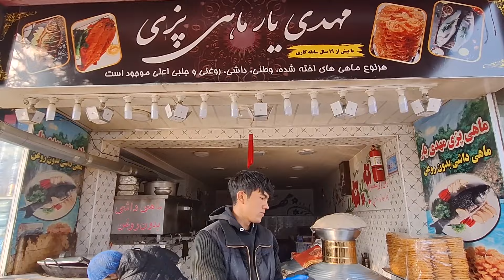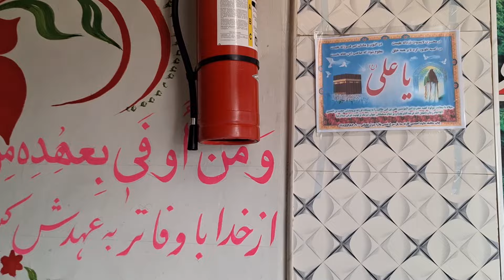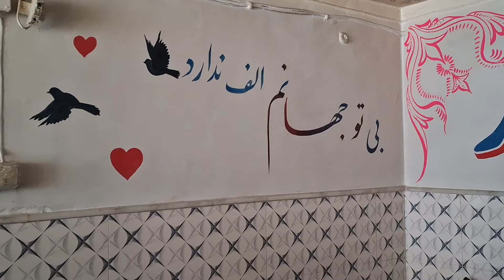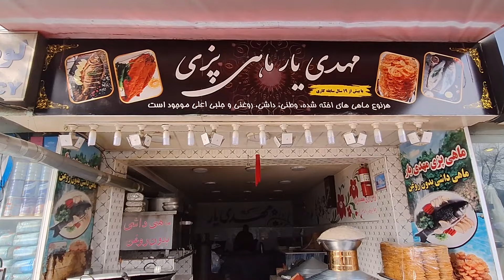ماهی پزی به صورت ساده در تنور Easy Tanoori Fish in Kabul Afghanistan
Today we tried Tanoori Fish with Jelabi for you guys. It's one of the most popular winter fast food breakfasts in Kabul and Afghanistan and super yummy for sure. What other dishes you want us to try and make video from? Please do not hesitate and put your ideas in comment section.

 امروز برای شما عزیزان ویدئوای درباره ماهی تنوری به همراه جلبی را برای شما تهیه کردیم و امید وار هستیم که از تماشای ویدئو لذت ببرید. ماهی داشی به همراه جلبی از صبحانه های بسیار محبوب و لذیذ زمستانی در کابل و افغانستان است.
از چه غذاهایی می خواهید برای شما ویدتئو تهیه کنیم؟ لطفا نظر تان را در بخش نظرات برای مان بنویسید. لایک و سابسکرایب یادتان نرود همچنین ویدئو را با دوستان تان به اشتراک بگذارید.

Chapter:
0:00 Trailer
1:00 Introduction
1:23 Unloading the fishes
2:05 truck driver talking
3:00 cleaning and cutting the fishes
4:38 washing the fishes
6:00 salting the fishes
6:33 buying a fish and weighting it
9:03 final cuts before putting it in Tanoor
9:43 applying cooking oil
10:05 wrapping in aluminum foil
10:52 putting the fish inside the Tanoor
12:02 Jelabi and Halim
13:33 decoration of the shop
14:19 taking the fish out of Tanoor
14:33 adding masalajat/spices
14:51 cutting and putting the oranges
15:00 ready to eat
16:25 squeezing the oranges on the tanoori fish